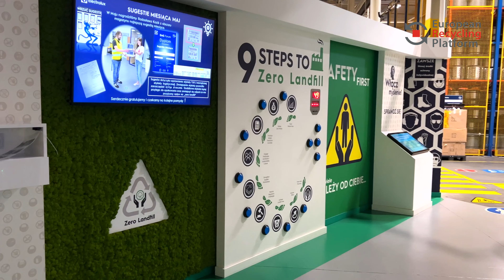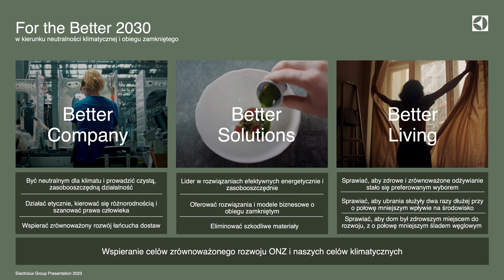Moda na recykling - Myszków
annakubisz zaprojektowała niesamowite stylizacje, a uczniowie szkół podstawowych z terenu miasta Myszkowa nadali elektroodpadom drugie życie. Wzięli udział w czwartej edycji akcji edukacyjno - ekologicznej modanarecykling Europejskiej Platformy Recyklingu. Stworzyli bluzkę z wyjątkowych, białych płytek drukowanych, a także spódnice, gorsety, torebki, biżuterię i wiele innych strojów z elektrośmieci. Najpierw była lekcja przyrody prowadzona przez Annę Kubisz i Pawła Palusa - eksperta ERP Polska, a następnie kreatywna i jakże pouczająca zabawa. W wydarzeniu wziął udział Burmistrz Miasta Myszkowa - Włodzimierz Żak i liczna ekipa przedstawicieli Urzędu Miasta. Myszków jest jedynym miastem z województwa śląskiego biorącym udział w tegorocznej edycji akcji.

Przy okazji warsztatów w Myszkowie odwiedziliśmy pobliski zakład produkcyjny wieloletniego partnera ERP Polska - firmy Electrolux, zlokalizowany w Siewierzu. Zostaliśmy przyjęci przez Pana Dyrektora zakładu - Wojciecha Ludwiga, który opisał nam elementy gospodarki obiegu zamkniętego stosowane w firmie.

Specjalne podziękowania dla Zakładu ELECTROLUX w Siewierzu za możliwość odwiedzin i rejestracji materiału.

Partnerzy:
* Bee Music
* Image4you, Ultron.ar, Wielka Reklama.eu

Patroni medialni:
* magazyn "Biznes & ekologia"
* kwartalnik "EkoNatura"
* PSMM Monitoring & More

Patronat Honorowy:
* Burmistrz Myszkowa - Włodzimierz Żak